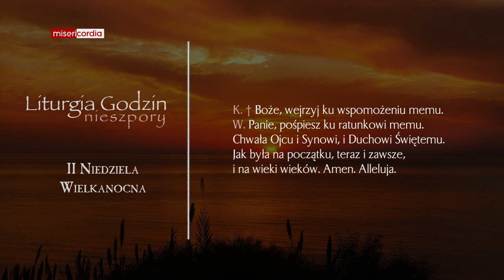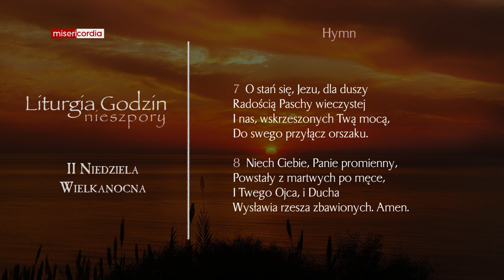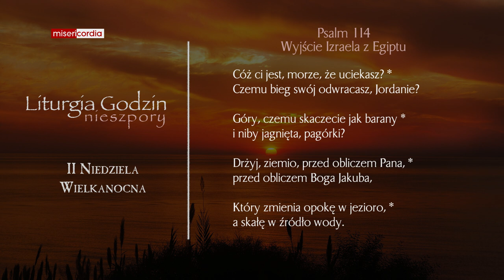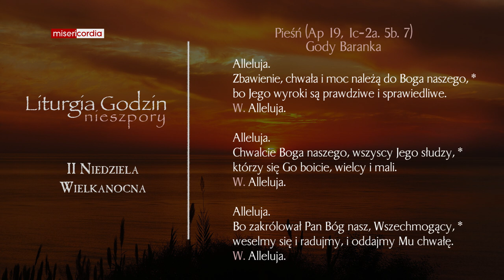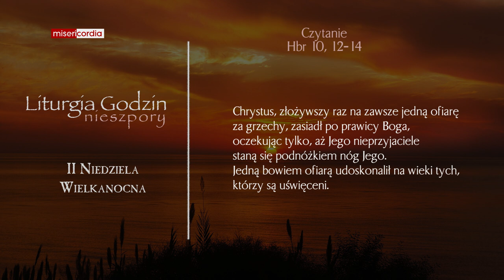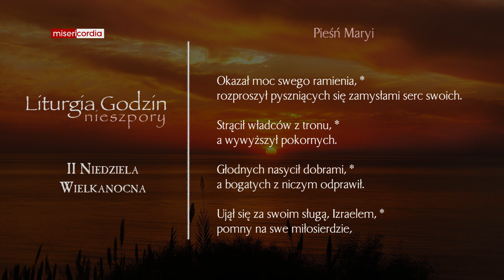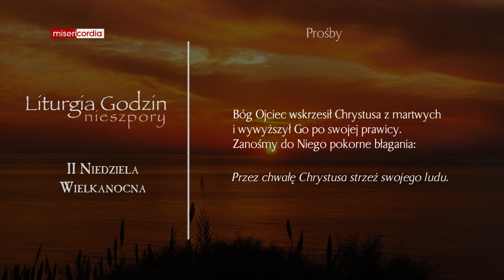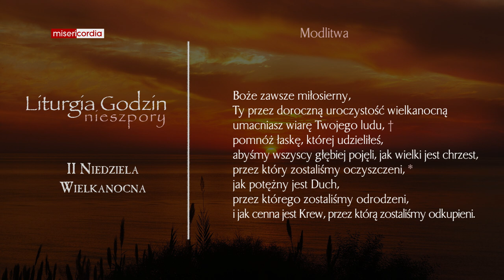Liturgia Godzin | II Nieszpory | II Niedziela Wielkanocna